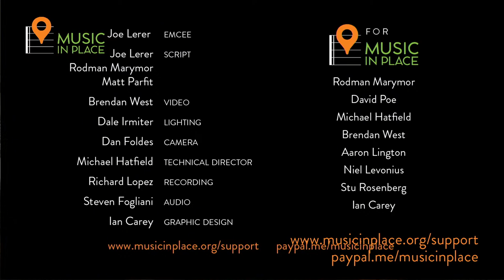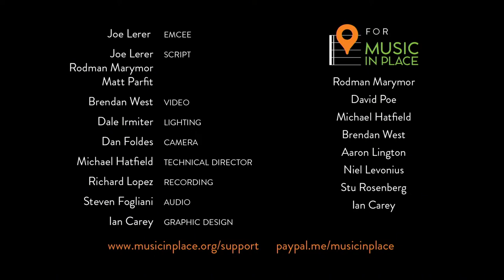The Music In Place Holiday Fundraiser feat. Carlos Reyes & Friends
Join us for this exciting evening featuring California musical all-stars Carlos Reyes, Leo Vigil, Janice Maxie Reid, and Tony Lindsay, with special guests including Deborah Winters, Ed McClary, Stu Rosenberg, and Andrew Higgins, and hosted by Joe Lerer.
The show will also feature highlights from our 2020 InConcert season and music video series. Help us continue to support musicians into 2021!